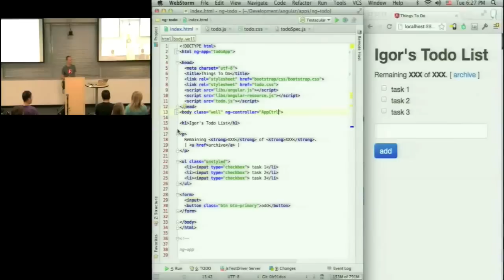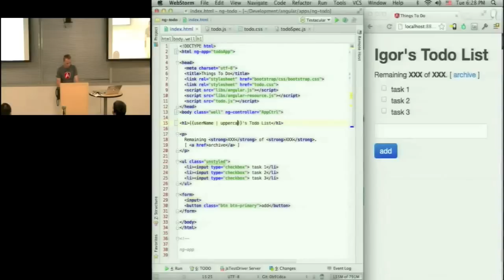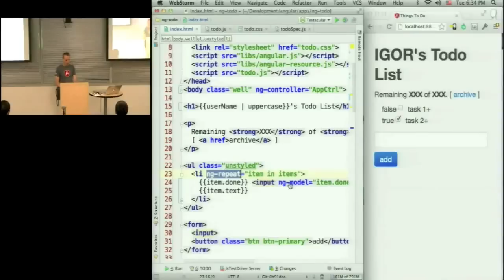Introduction to AngularJS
Igor Minar, tech lead for AngularJS at Google, walks us through the basic features of AngluarJS by building a to-do list application.  A great place to start for folks who are new to Angular.  From the 2012 AngularJS meetup in Mountain View, CA.